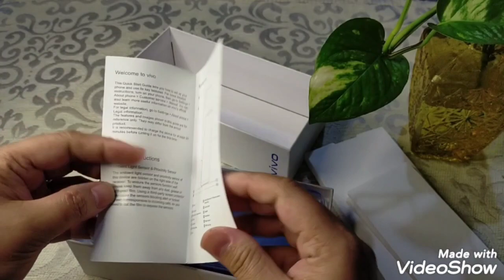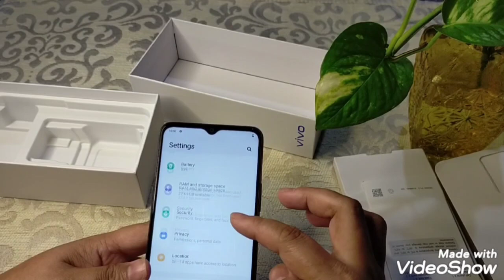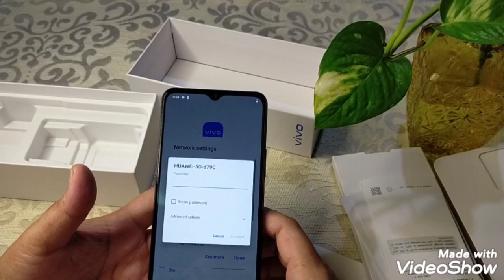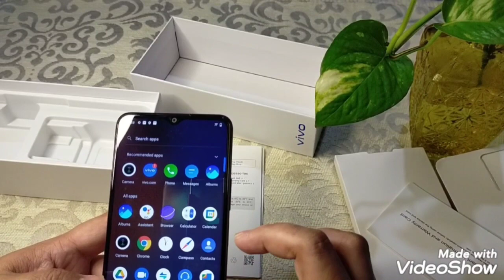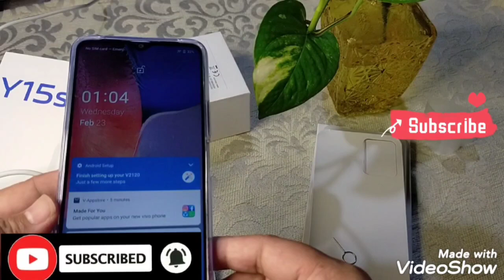UNBOXING VIVO Y15S 2022 || GLORY AMAGO VLOGS